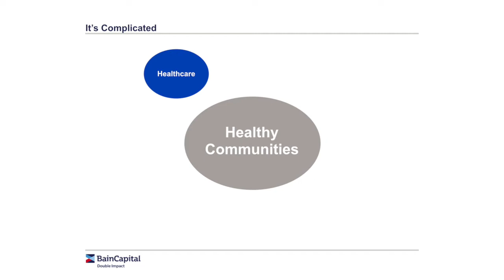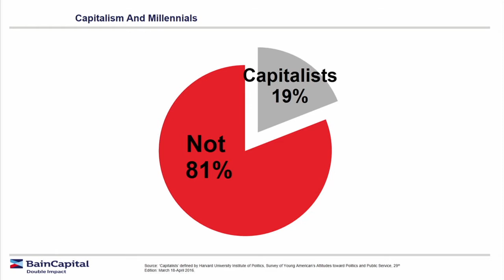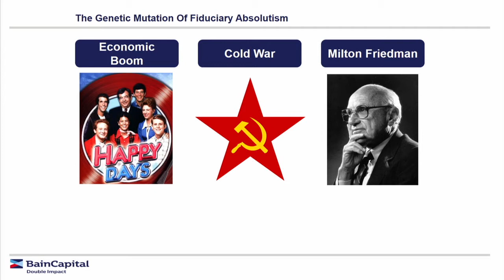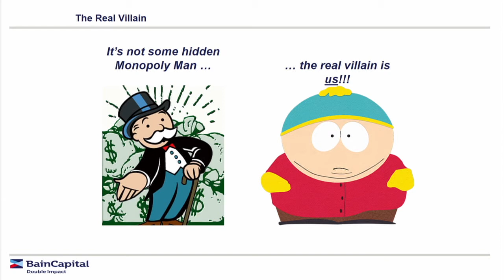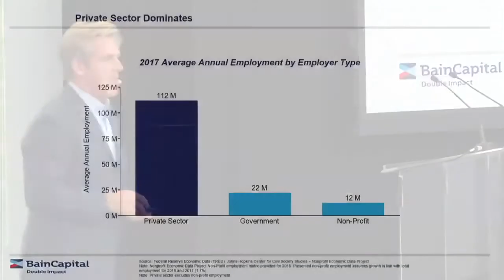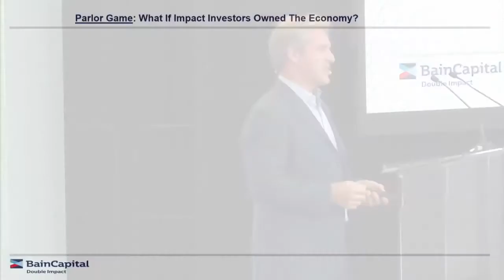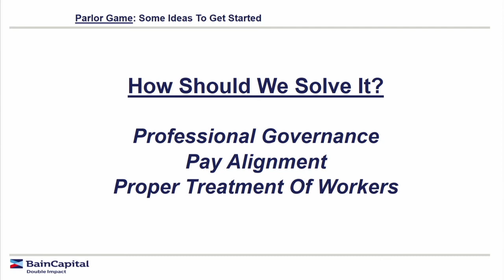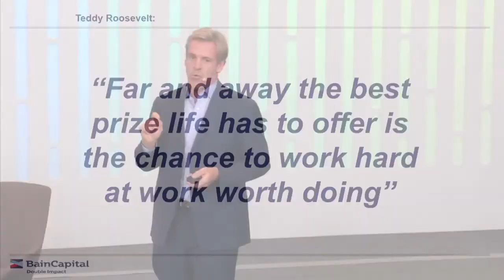SOCAP18 - Social Impact: Why Even Bother?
Warren Valdmanis
Managing Director
Bain Capital Double Impact